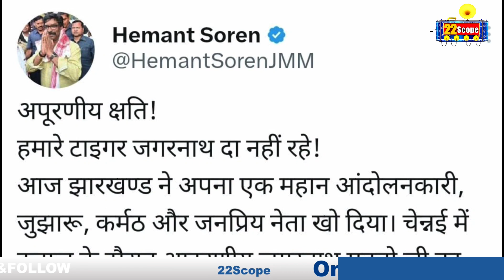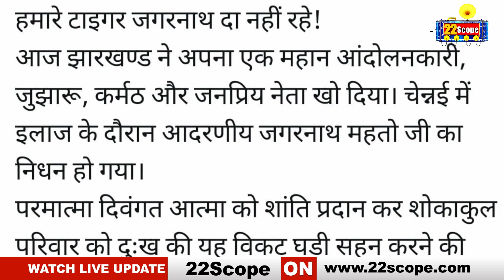शिक्षा मंत्री जगरनाथ महतो के नि'धन' पर मुख्यमंत्री हेमंत सोरेन ने ट्विट कर जताया शोक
About Channel:
22Scope is a leading digital media platform of Jharkhand & Bihar. We are highly reliable and most trusted for political news, sports news, educational news, etc.

22Scope Live TV | 22 Scope | Hindi News | 22 Scope लाइव